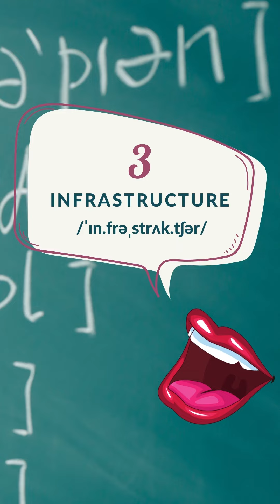5 palabras claves en inglés que tenés que saber si trabajas en IT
5 palabras esenciales que todo profesional tech tiene que saber pronunciar en ingles.
💬 Se escribe, se dice para la gente de IT
¿Querés mejorar tu comunicación oral en inglés? Empecemos con la pronunciación de estas 5 palabras en inglés super comunes en el mundo del IT

automation /ˌɑː.t̬əˈmeɪ.ʃən/
maintenance /'mei nəns/
infrastructure /ˈɪn.frəˌstrʌk.tʃər/
framework /ˈfreɪmˌwɜrk/
module /ˈmɑː.dʒuːl/

Si tu objetivo es ganar fluidez en inglés, sumate para practicarlo desde mi cuenta o contactame si queres que trabajemos juntos desde las mentorías u otro de mis servicios personalizados para ganar fluidez en inglés.

Happy learning and until next time!